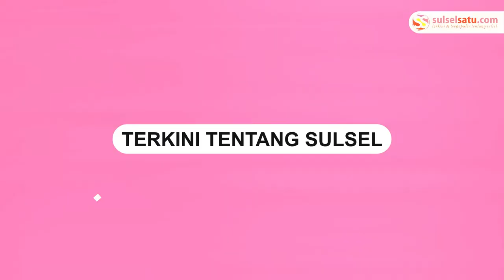3 ALASAN MESUT OZIL BISA BERGABUNG dengan RANS CILEGON FC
Ada 3 alasan yang memungkinkan Mesut Ozil bisa bergabung dengan RANS Cilegon FC saat menjalani debut di Liga 1 musim depan.
1. Kedekatan Religius
2. Hubungan baik Raffi Ahmad dengan
Fenerbahce
3. Gaji yang Tinggi

Video terkini dan terbaru..